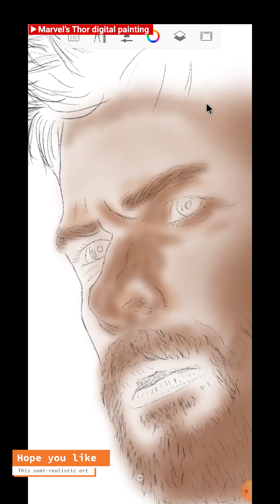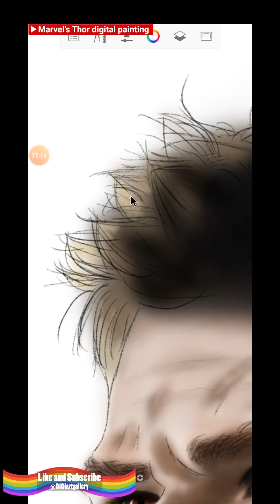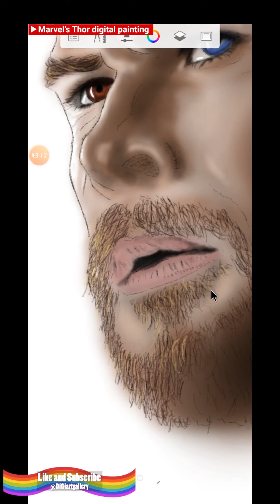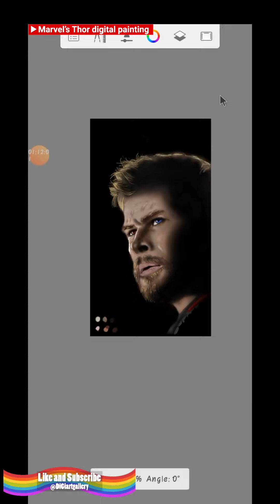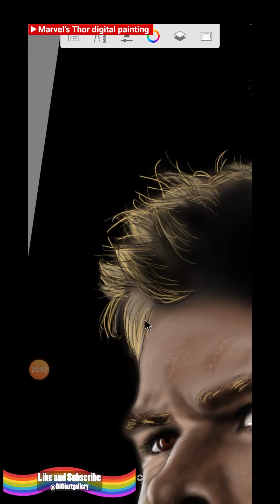MARVEL THOR⚡🌩️ DIGITAL PAINTING 🖌️🎨 digitalpainting | Chris Hemsworth⚒️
Hello friends after a week I'm here with one more amazing digital painting. It took lot of time is a semi realistic painting
Do support if you find my contents worth it.

If you have questions,suggestions for ideas then throw it in the comment section and I'll get to you.

intro:- I'm Nishant Kumar.This is my digital art channel. Here we will make digital paintings, sketches and personal comics. Videos will be uploaded very frequently specially on Monday every week.
Our channel

Gadget used
Huion graphic tablet